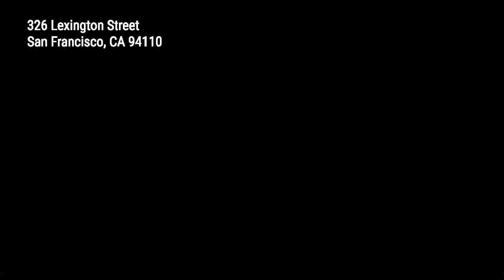326 Lexington Street, San Francisco CA 94110